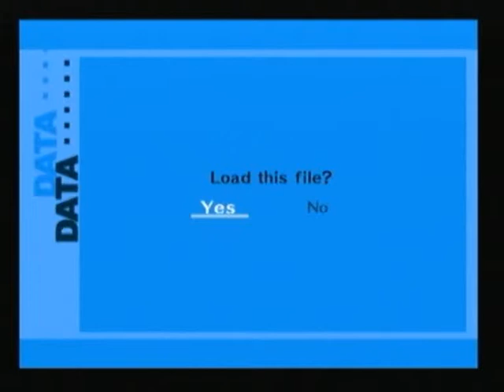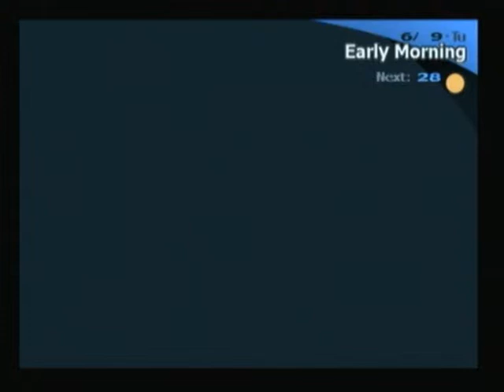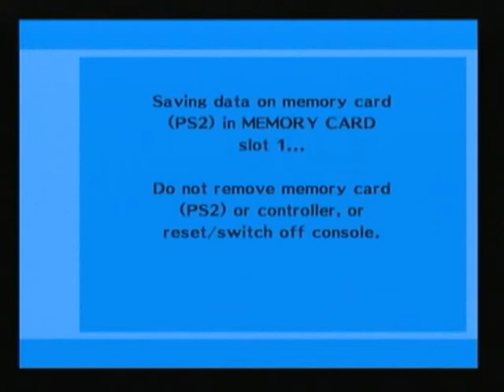Lets Play Persona 3 FES Part 64 (Blind)